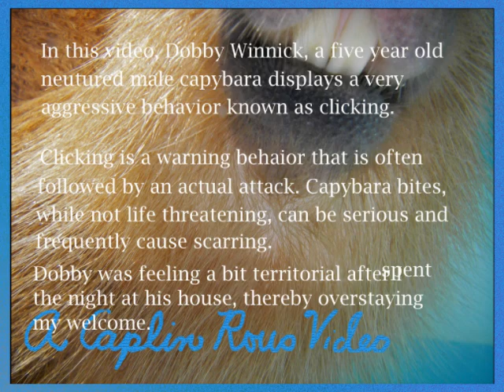Dobby Throws a Tantrum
For more information on pet capybaras, please see my blog In this video, Dobby Winnick throws a bit of a tantrum. I'd been staying at his house a couple of days, along with a few other visitors, at it just became too much for him. Dobby is normally a friendly if somewhat reserved capybara, but this behavior is definitely a threat and must be taken seriously. Capybaras do not tolerate any kind of negative reinforcement so patience and quiet, unintimidating behaviors must be used. Unfortunately, this can take a lot of time and I was only there for a few days. Not all capybaras display this type of territorial behavior but is a mistake to think they can be treated like a dog.